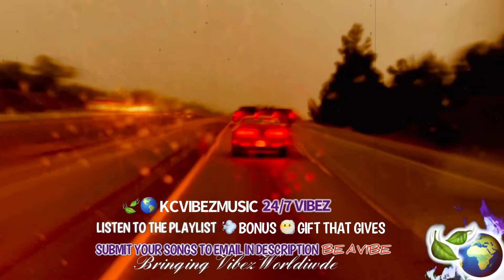REXX LIFE RAJ - SAVE YOURSELF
KCVIBEZMUSIC 🍃🌍BRINGING YOU VIBEZ WORLDWIDE

A VIBE A DAY KEEPS THE STRESS AWAY💨

Are you an artist? Submit your songs 🔥

Of course your on Youtube 🤯 but do you have us on your Youtube Music home screen too?

KCVIBEZMUSIC🍃🌍  for ENDLESS vibez 🔥

CHILL AND VIBEZ ❄️ for when you just chillin type mood

THEY MADE A HIT? 🔥 🤔 you be the judge

THROWBACK SATURDAY 🍃🌍 Lets just take you back in time for a min 🌪

🍃 LYRICS 🌍

I'm up until it's done
Slide with my day ones
Breathing cornerstone
Stop and kiss the sun

Ain't nobody finna come save you
You gotta save yourself
'Cause ain't nobody finna come save you, no
You better save yourself

Every time I pull up, I pull up shining
They tryna keep a real nigga down, can't keep me down, no babe
Every time I pull up, I blow [?]
Every time I pull up, yeah

Ay, look, when I was down bad
Looked in the mirror and realized I was all that I had
Half [?] pair
But if I don't steer the plane, then this here'll crash
I had to leave you in the past, I don't feel bad
Know it's still love though it ain't no ill will fam
I just had to stay around people that wanted it real bad
Or at least bad as I do
You gotta see the bigger picture bro, you know that I do
Now [?] she could be a model
She get to fall in in her feelings when she kiss the bottle
I'm on a different throttle, I'm in a different gear
If we ain't here then you know the real nigga's here
I say goodbye to the fear and let it disappear
And I never let 'em interfere

'Cause ain't nobody finna come save you